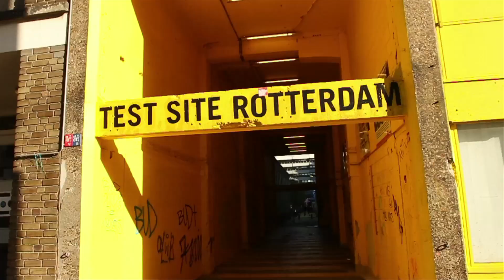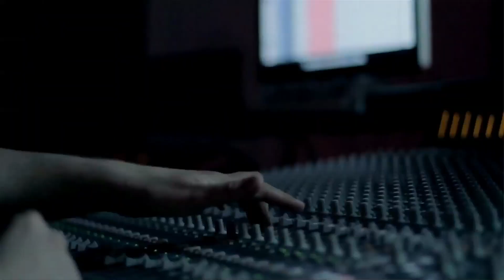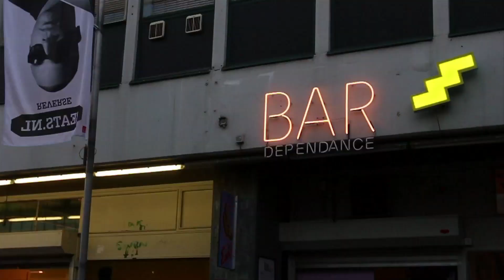MR. POLSKA trekt zijn BROEK UIT | XITE Goes Buma Rotterdam Beats 2013 | Afl. #3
De eerste dag van Rotterdam Beats begint met het vragenuurtje. Tijdens de Q&A kunnen aan artiesten waaronder Mr. Polska en JeBroer allerlei vragen gesteld worden. Gwen is daarbij en heeft daarnaast ook nog een interview met onder andere Mr. Probz.

Rotterdam Beats is de plek waar de hele Nederlandse Hip-Hop scene één keer per jaar bij elkaar komt. VJ Gwen is daarbij en stelt vragen aan allerlei artiesten zoals: Ronnie Flex, Mr. Polska, Mr. Probz en nog veel meer. Ook is Gwen aanwezig bij de State Awards waarin verschillende artiesten worden beloond voor hun werk van het afgelopen jaar. En is ze natuurlijk aanwezig bij de dikste optredens van de dikste artiesten, waar we samen met haar een kijkje achter de schermen krijgen.